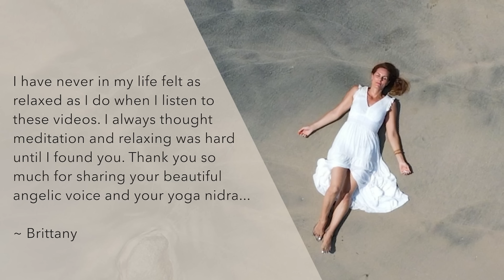Astral Projection | Guided Meditation to Have an Out of Body Experience | Target Technique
Welcome to this Astral Projection | Guided Meditation to Have an Out of Body Experience | Target Technique. This guided meditation is designed to help you astral travel with ease. I will guide you to a state of mind awake body asleep using yoga nidra (also known as non sleep deep rest or NSDR).

Once you're in this state of deep conscious relaxation, I will lead you on a journey through the chakras. You are encouraged to just let go and follow your own intuition in choosing an exit technique to have an out of body experience (OBE or OOBE).

This guided meditation is an extended version of a previously published track.

This astral travel guided meditation takes you through a classic OBE technique, called the target technique. It has my own unique twist using the yoga nidra method I learned on Ally Boothroyd's Transformational Sleep course and guiding through a visualization, walking through your home.

My voice will fall away after about 40 minutes of guidance, allowing you to immerse yourself whatever experience you are having - whether it's deep relaxation, a full out-of body experience or deep sleep. This astral projection track uses gamma waves in the background.

The astral projection guided meditation can also be used as a sleep meditation as my voice will not bring you back and you are free to drift in a state of deep sleep.

This is astral travel meditation technique is most effective with headphones.

LINKS

MY FAVOURITE ASTRAL PROJECTION BOOKS
► Adventures Beyond the Body: How to Experience Out-of-Body Travel (Amazon)
► The Secret of the Soul: Using Out-of-Body Experiences to Understand Our True Nature (Amazon)
► Hacking the Out of Body Experience: Leveraging Science to Induce OBEs:
►Journeys Out of the Body (Amazon)
► Ultimate Journey (Amazon)
► Far Journeys (Amazon)

IF YOU WANT TO KNOW MORE ABOUT HOW TO ASTRAL PROJECT

GUIDED ASTRAL PROJECTION MEDITATIONS TO TRY NEXT

YOGA NIDRA/ NSDR MEDITATIONS TO TRY

Rosalie

I'm a big fan of Amazon, and many of my links to products are links to those products on Amazon. I am a participant in the Amazon Services LLC Associates Program, an affiliate advertising program designed to provide a means for us to earn fees by linking to Amazon.com and related sites.